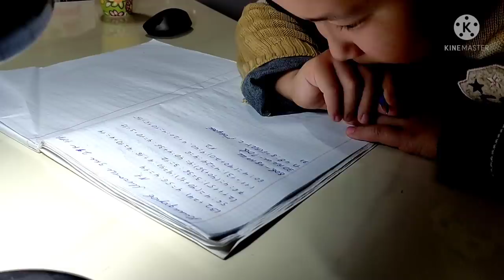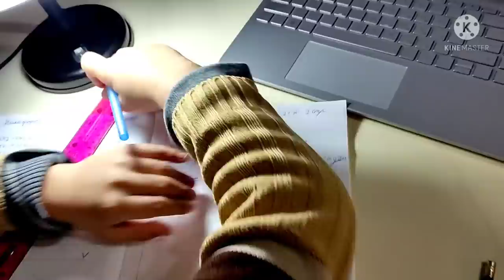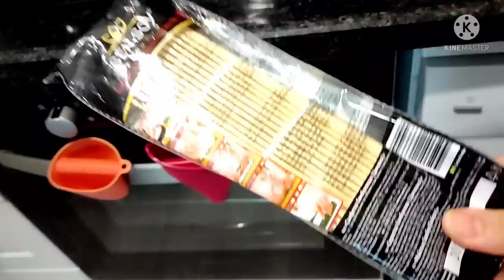ДОМАШНИЕ Кони ЕДЯТ Прошлогоднее СЕНО! 🤣 ГОТОВЛЮ ШАУРМУ! Дети Занимаются, Я Готовлю БЛИНЫ На ЗАВТРА!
HOME HOUSES EAT LAST YEAR'S HAY! 🤣 COOKING SHAWARMA! Children Are Engaged, I'm Cooking Pancakes For TOMORROW!